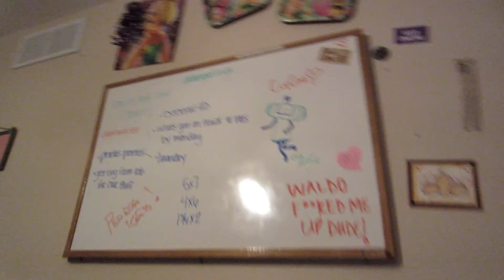Packing aftermath...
The aftermath of packing, still wasnt fully ready yet.